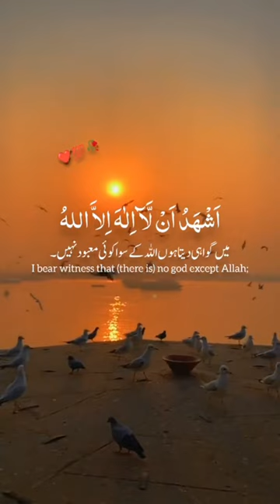Kalima Shahadat (bearing witness to faith)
I bear witness that there is none worthy of worship except Allah. He is One and has no partner. And I bear witness that Muhammad is His Servant and Messenger.

For Tech unboxing and review videos